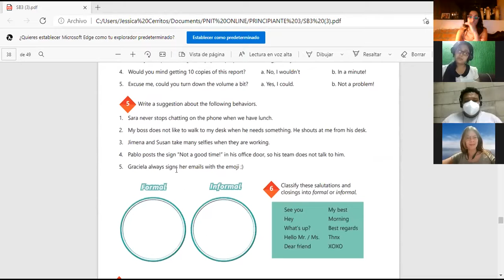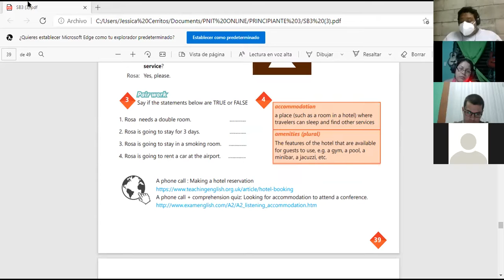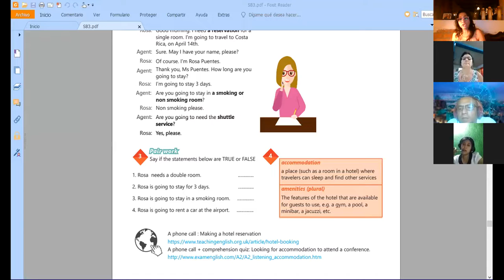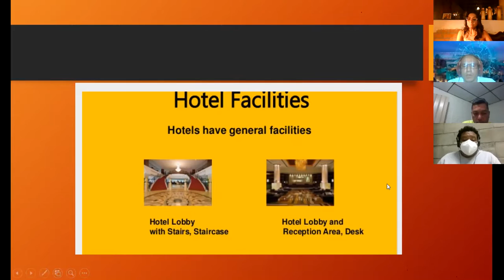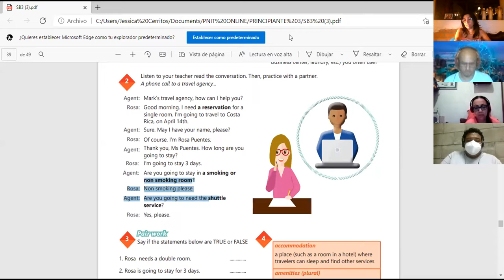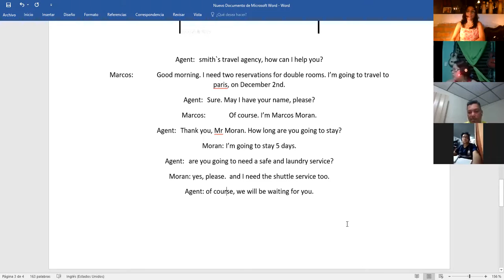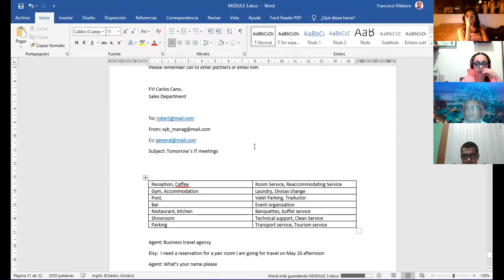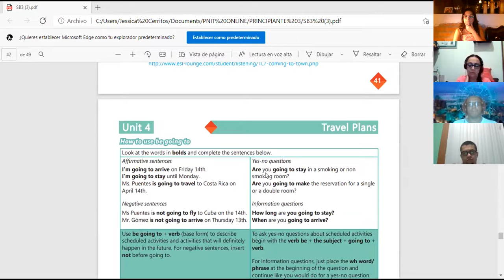Ingles Corporativo-Videoconferencia #16 Hotel services and amenities